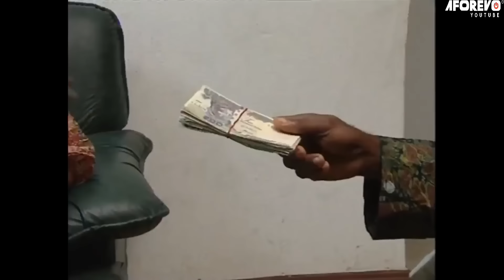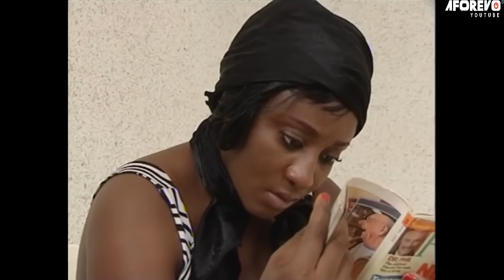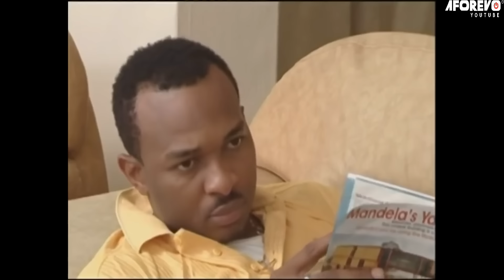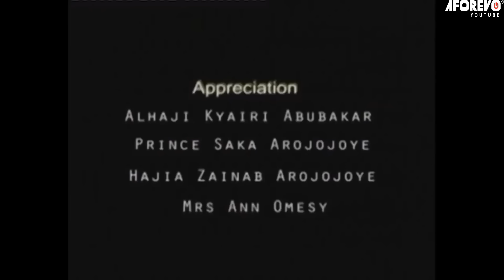YOU CAN'T USE YOUR PREGNANCY TO CHARM MY SON (BEST OF PATIENCE OZOKWOR & INI EDO) AFRICAN MOVIES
Don't Miss This Interesting Old Nigerian Movie.
STARRING: Patience Ozokwor, Ini Edo, Jennifer Eliogu, Vitalis Ndubuisi

AMANDA
BEST OF PATIENCE OZOKWOR AND INI EDO MOVIES